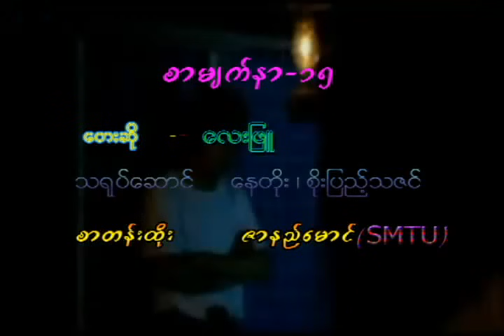စာမ်က္နွာ ၁၅ (ေလးျဖဴ)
ဘဂၤလားပင္လယ္ေအာ္